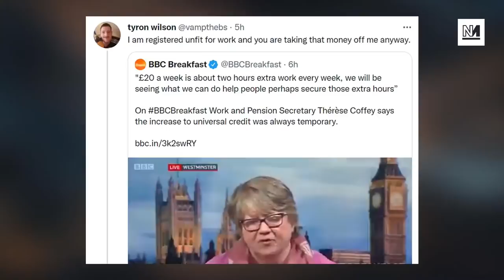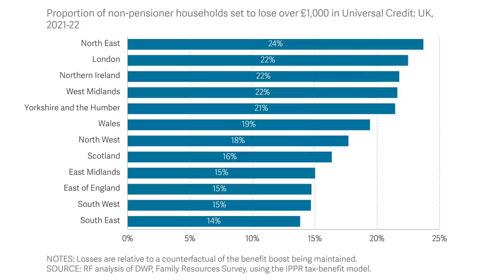Tory Minister’s OFFENSIVE Message To Low Wage Brits